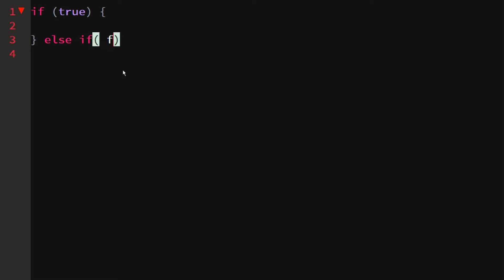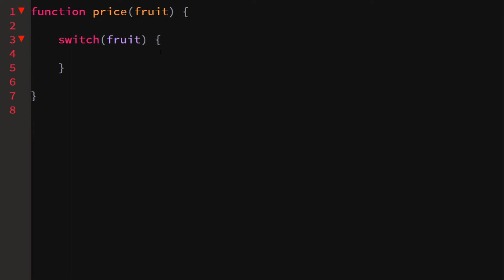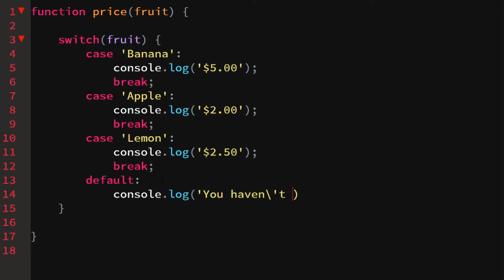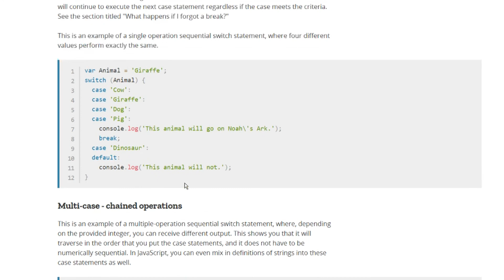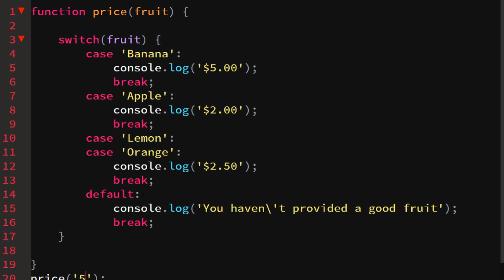JavaScript Tutorial - Switch Statements - Episode 4